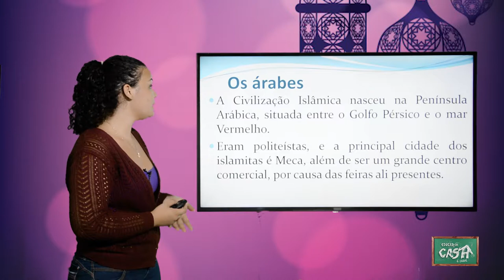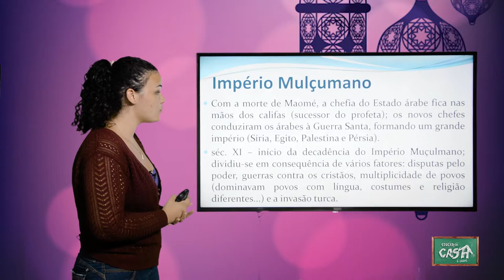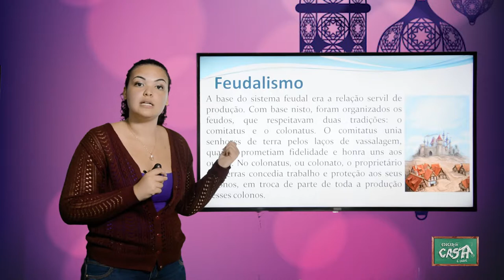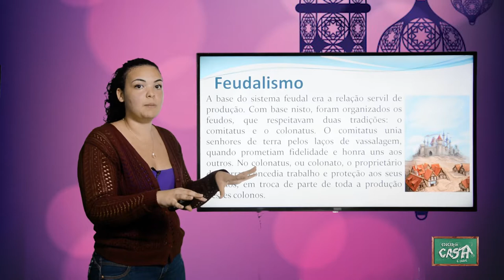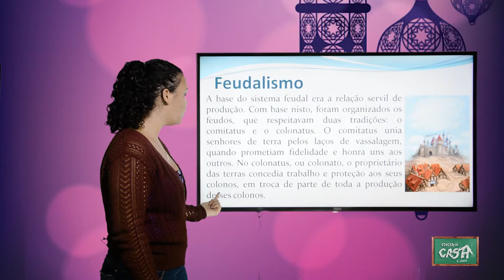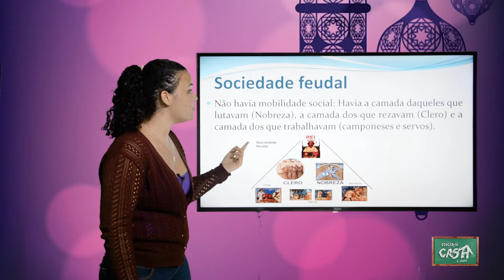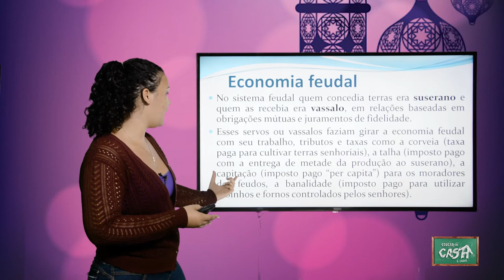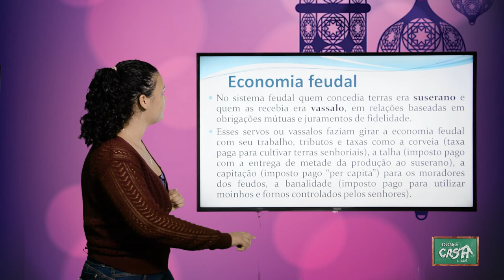6º ANO - III TRIMESTRE - HISTÓRIA - AULA 3 - OS ÁRABES - FEUDALISMO